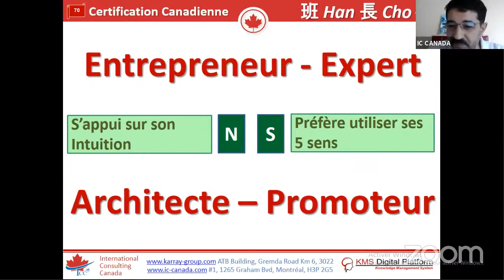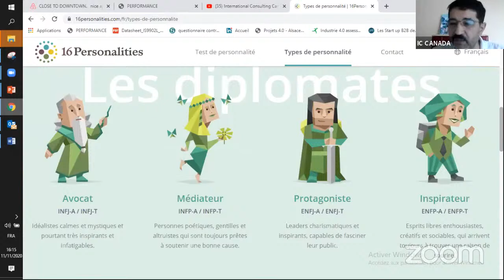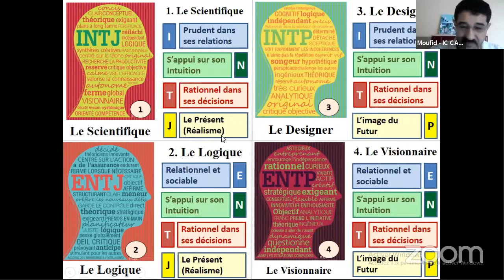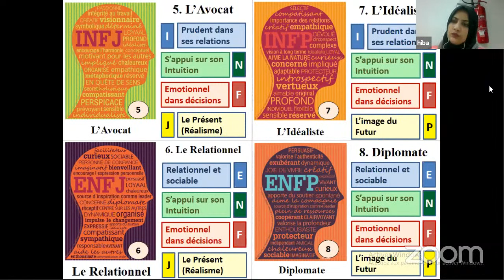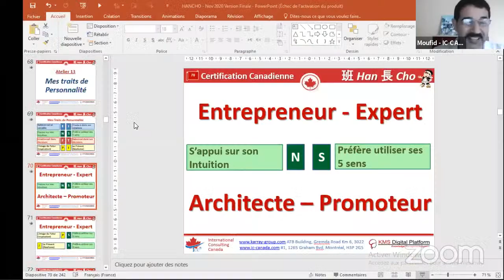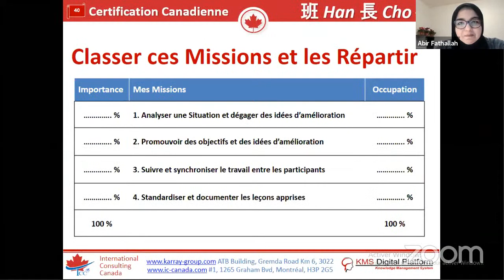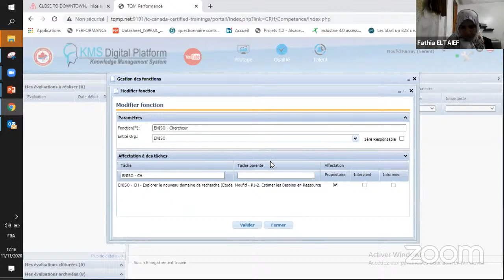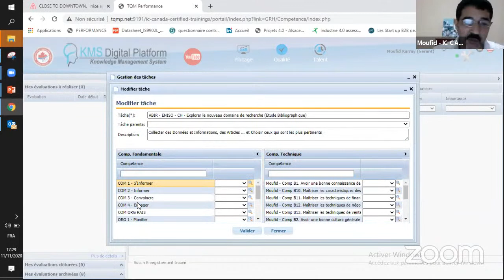Prof - ENISO Partie 2 - 11 11 2020